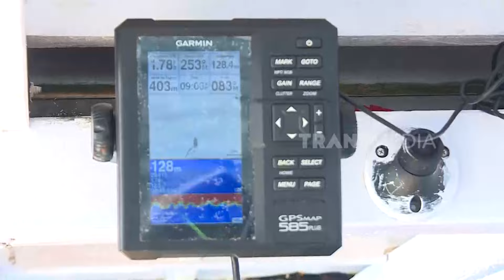Battle Fishing Predator Karang di Perairan Rontu | MANCING MANIA STRIKE BACK (20/01/24) Part 1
MANCING MANIA STRIKE BACK
Sabtu, 20 Januari 2024